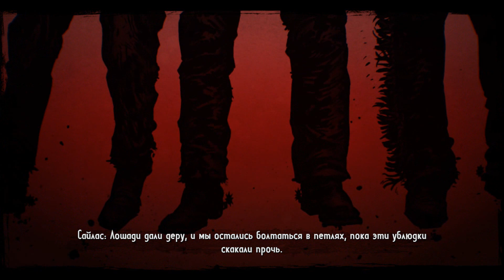Call of Juarez: Gunslinger #10 Не Самое Удачное Ограбление Поезда